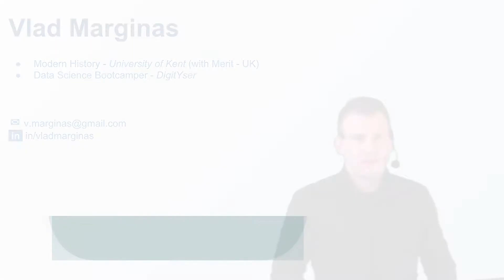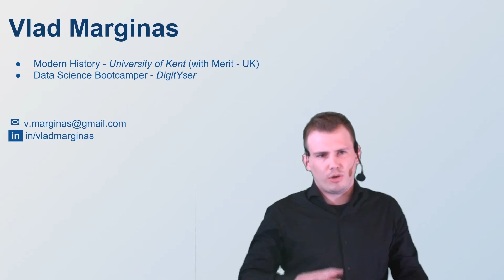Vlad Marginas - Bootcamper at DiAcademy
DataScience Bootcamp 2018